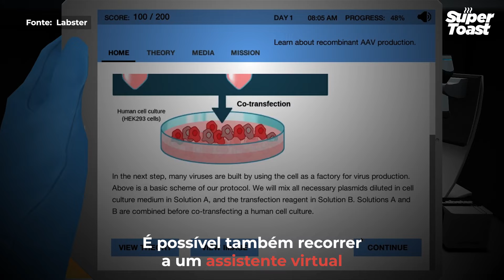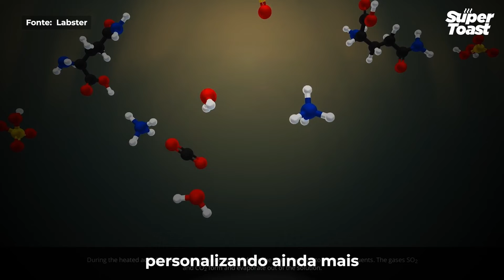👩‍🔬Labster: laboratórios virtuais para escolas e universidades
Nestes laboratórios virtuais, alunos do secundário e universitários podem fazer experiências científicas, num ambiente seguro. 👩‍🔬

Esta é uma solução inovadora da @Labster para ensinar ciência.

Supertoast é um projeto editorial da FABERNOVEL.
Na FABERNOVEL ajudamos as empresas a construir o seu melhor futuro, a inovar e a conhecer as regras da nova economia.